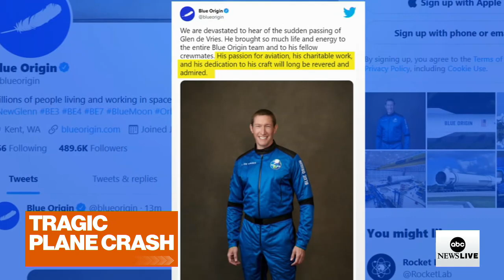The Rundown: Top headlines today: Nov. 12, 2021